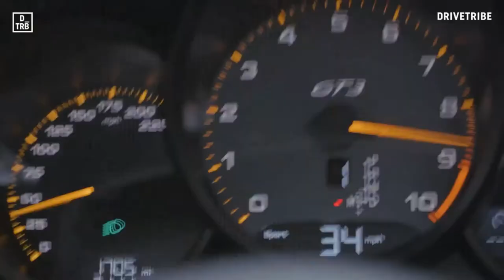ASSETTO CORSA SUMMER CUP / MANCHE FINALE - ALFA 155 V6 / ADELAIDE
Voilà la dernière Manche de la SUMMERCUP TEAM LSF.
Une vidéo qui ne devait pas sortir, mais j'ai eu un début de course très intéressant, donc installez vous et profitez!!!

Merci a Bender pour cette bagarre.